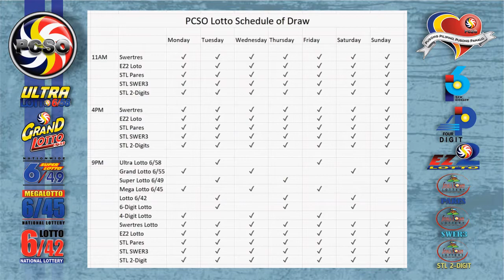Swertres|3D and EZ2|2D Lotto 2PM Draw, Friday, April 22, 2022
Here are the results of PCSO Lotto today, Friday, April 22, 2022, 2PM draw for the Swertres/3D Lotto result, and EZ2/2d Lotto Result.

Time Stamps:
00:25 - Swertres Lotto Result
00:16 - Ez2 Lotto Result